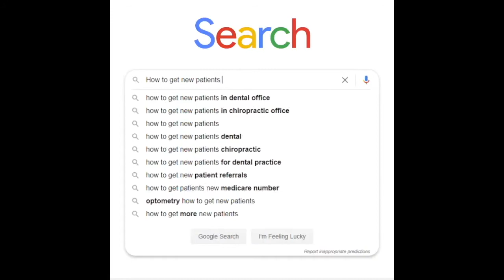The TRUTH About SELLING Your Clinic During COVID 2022 | Rick Lau and Paul Moon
Together have amassed more than $37,000,000.00 from selling 127 Physio and Chiro Clinics
✔️ We'll show you what clinics are selling for right now (and if it's lower than usual).

✔️ What buyers are looking for during COVID and where to easily find them.

✔️ Would a delay in selling hurt – or help – the value of your business?

✔️ Identify risk factors that could derail a sale (it's important to identify them and fix them early on)

✔️ In a hurry to sell your clinic? Implement these 3 things to quickly double and even triple the value of your clinic even during these crazy times.

✔️ Plus live Q & A where you can ask us anything and we’ll give you personalized advice.